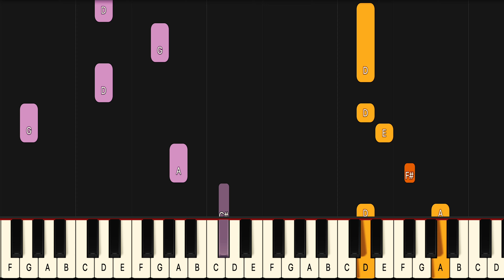Single Soon Selena Gomez Piano Lesson! (Medium) SLOW 50% Speed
If you have been looking for a Single Soon piano lesson look no further because this Single Soon piano tutorial will teach you the entire song fast and accurate. This is therefore the only  Selena Gomez Single Soon piano tutorial you will ever need. If you want to learn the  Selena Gomez piano chords or even the Single Soon guitar chords it’s easiest if you look at the blue or purple lines for the left hand in this  Selena Gomez Single Soon midi version, or  Selena Gomez Single Soon Piano Cover if you will..